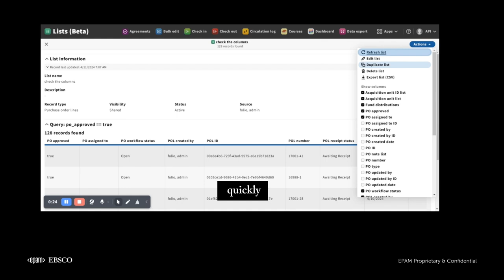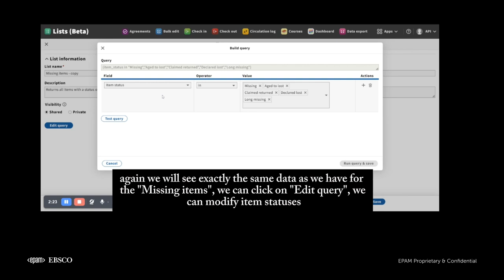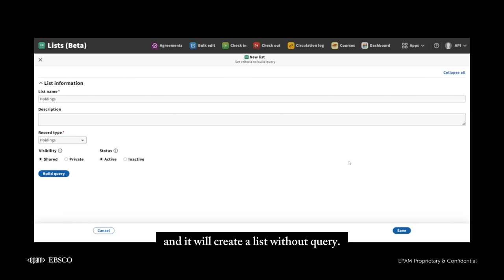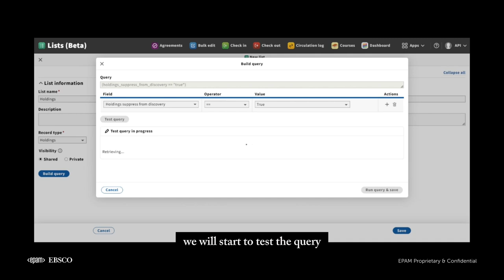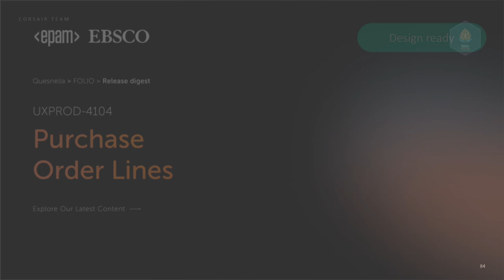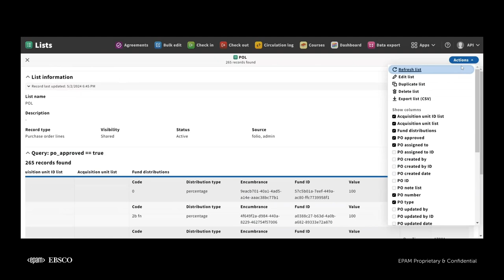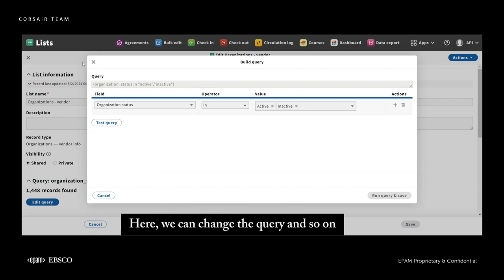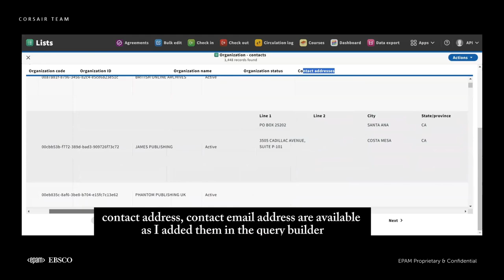Quesnelia(R1 2024) - Corsair team - Lists App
Lists App
- Additional entity types/data: PO, POL, and Organizations
- Output organization information in delimited file format (UXPROD-4193)
- Track the value of unapproved orders on budgets (UXPROD-4104)
- Duplicate a list (UXPROD-4454)